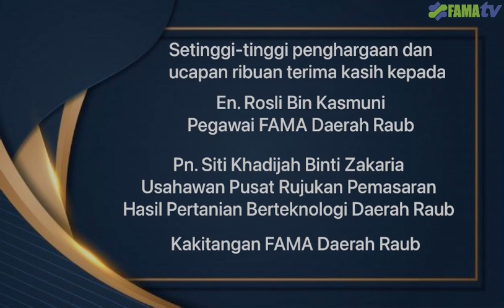FAMA DZA 2021 (FAMA PAHANG) :-Pusat Rujukan Berteknologi Tinggi @FAMA Raub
PERTANDINGAN VIDEO PENDEK DIGITAL ZONE APPRENTICE (DZA)
PIALA KETUA PENGARAH FAMA TAHUN 2021

Pertandingan ini bertujuan :-

1)Memupuk minat dan kreativiti di kalangan staf FAMA dalam mempromosikan Outlet Pemasaran FAMA di negeri masing-masing

2)Memupuk semangat daya saing secara sihat dalam aspek keseimbangan dalaman dan luaran

3)Mencungkil bakat dan kreativiti di kalangan staf FAMA dalam bidang penghasilan video